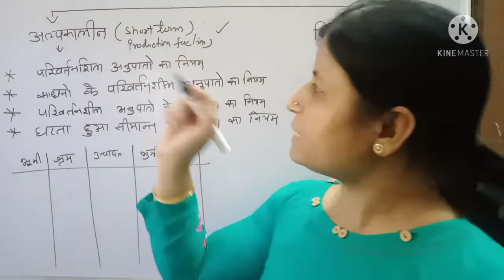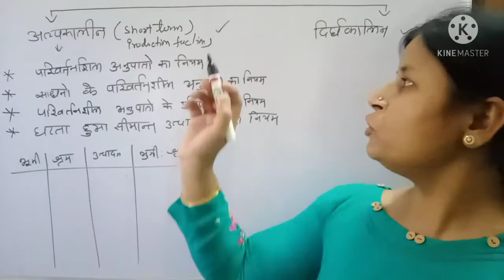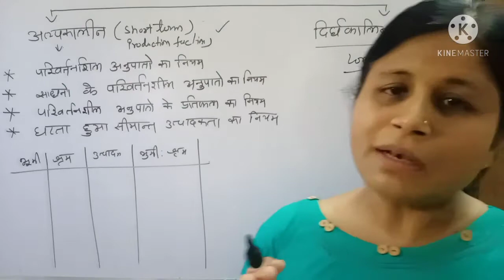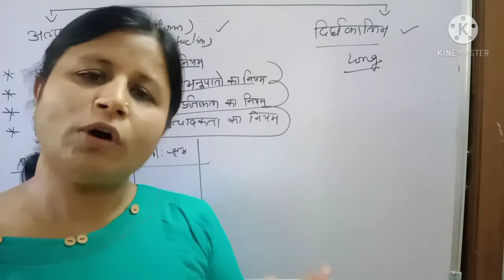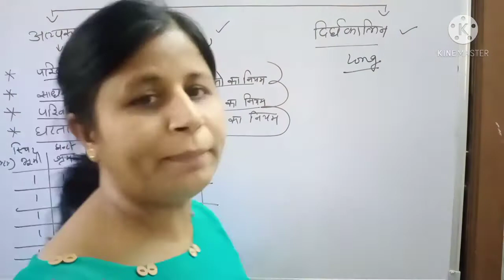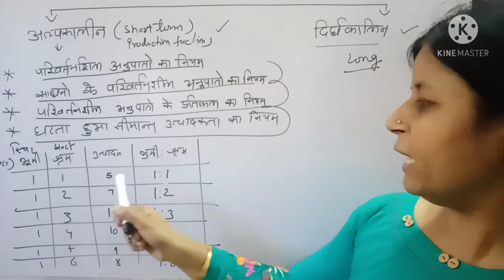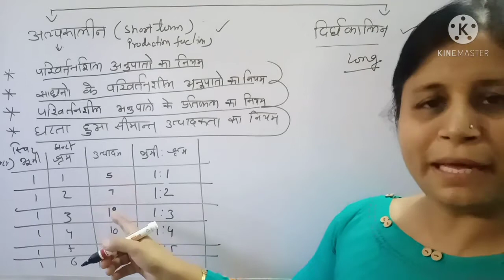RBSE,12th,Economics,Chapter=6,Part=2Presented by Mamta Jain (Lecturer Economics)